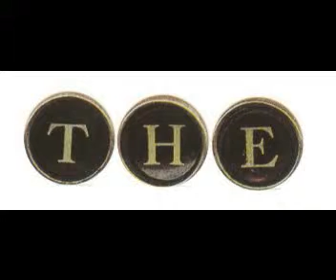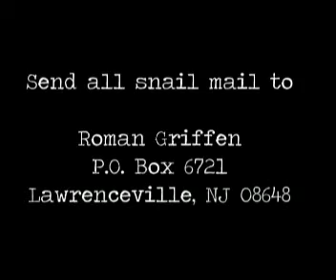Book Review The Associate by John Grisham Book trailer An Hour With Charlie Rose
Roman Griffen book review Charlie Rose interview the critics John Grisham discusses The Innocent Man An Hour With John Grisham  The Firm Bill Moyers Journal  The Appeal Book Trailer Roman Review